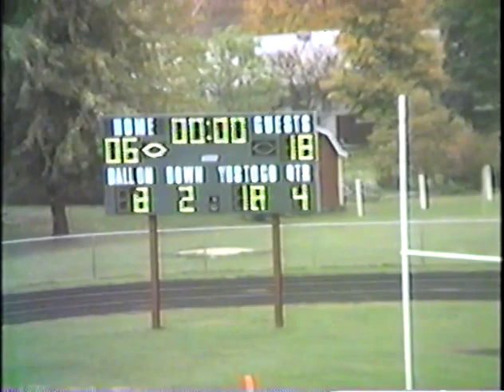1986 DuQuoin at Waterloo